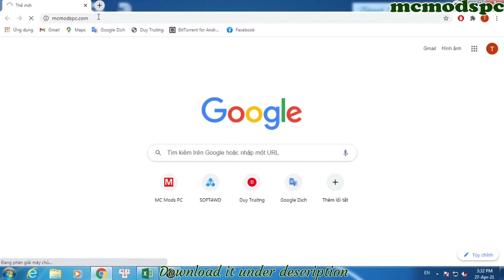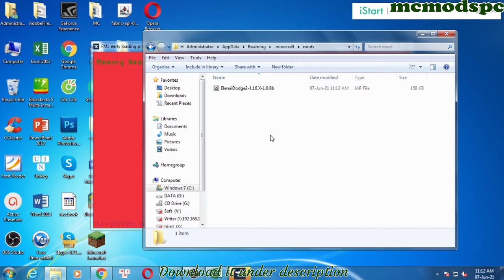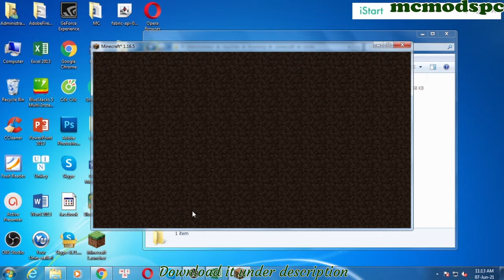Elenai Dodge 2 Mod 1.16.5/1.12.2 & How To Download and Install for Minecraft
Elenai Dodge 2 Mod 1.16.5/1.12.2. This video shows you how to download and install Elenai Dodge 2 Mod for Minecraft.
💨 In-Depth, Well Balanced and Seamlessly Integrated Dodging

👑 Armor Weights. Dodging is impacted directly by the heaviness of your armor; you have to think twice about what you equip! Modded armors automatically have weights too!

🧪 5 New Potions

📖 A New Enchantment

🔧 Highly Configurable

🎓Toggleable In-Game Tutorial

✨ Vanilla Style HUD (With an Option to Intelligently Fade Out when Inactive)

💬Easy to use API allowing Mod Developers to add support to their own projects